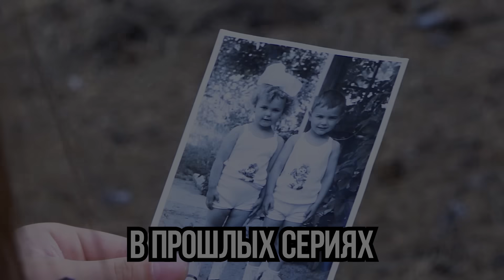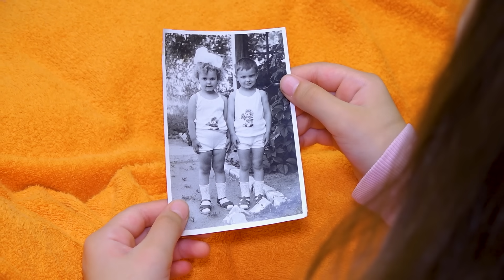Ангелина хочет СБЕЖАТЬ к СИРЕНОГОЛОВОМУ Серёжа против! 10 серия Фаст Сергей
Серёжа и Ангелина стали хорошими друзьями и во всем помогают друг другу. Ангелина хочет сбежать в лес к сиреноголовому а Серёжа против. Они понимают что разгадка близко и в скоре Ангелина вернется домой. Мама хочет помочь ребятам. 10 серия